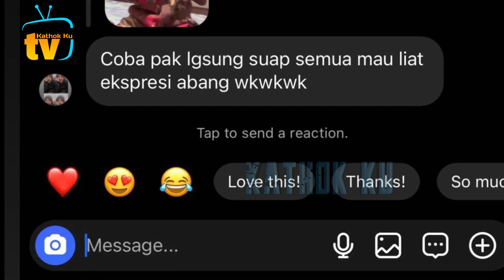MasyaAllah❗️Abang L Udah Bisa Suapin pp Billar Seperti B Lesti❓️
Jangan Lupa: _
Thankz!!..